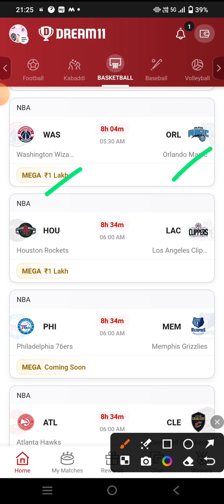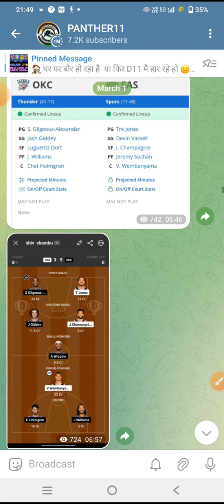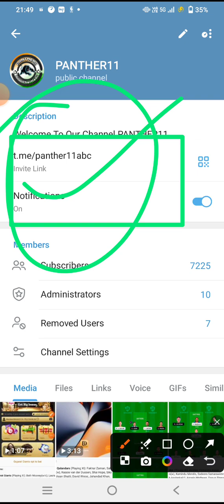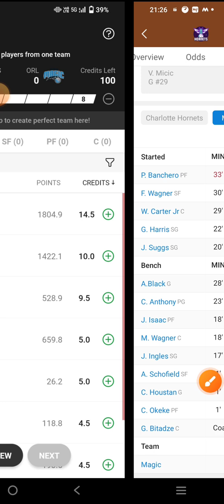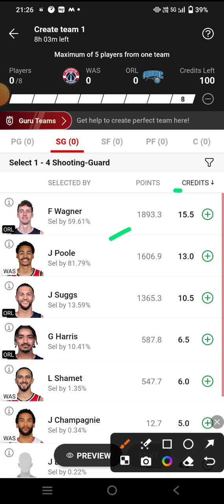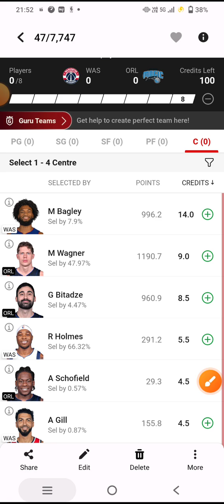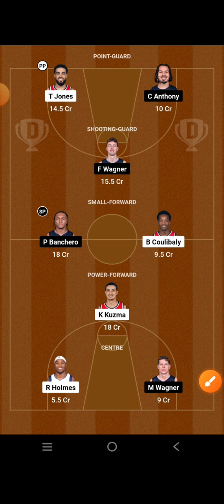WAS VS ORL || WAS VS ORL DREAM11 PREDICTION || WAS VS ORL NBA BASKETBALL || WAS VS ORL NBA MATCH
WAS VS ORL Dream11 team

WAS VS ORL Dream11 prediction

WAS VS ORL Dream11

WAS VS ORL d11 team

WAS VS ORL dream teams

WAS VS ORL FINAL Dream11 team

Dream11 WAS VS ORL final teamDream11 WAS VS ORL NBA BASKETBALL

Dream11 nba team WAS VS ORL

WAS VS ORL dream team NBA BASKETBALL

NBA BASKETBALL

WAS VS ORL Dream11 today match prediction

WAS VS ORL Dream11 today team

WAS VS ORL nba match

WAS VS ORL team prediction

Washington Vs Orlando Magic basketball NBA BASKETBALL

Washington Vs Orlando Magic basketball Dream11 prediction

Washington Vs Orlando Magic basketball nba 2023

WAS VS ORL Dream11 team prediction

Washington Vs Orlando Magic basketball Dream11 today match

Washington Vs Orlando Magic basketball Dream11 team

Washington Vs Orlando Magic basketball NBA BASKETBALL team

Washington Vs Orlando Magic

Dream11 WAS VS ORL prediction

Dream11 WAS VS ORL team analysis

Dream11 WAS VS ORL match

Dream11 WAS VS ORL highlights

Dream11 WAS VS ORL live

WAS VS ORL nba BASKETBAL team

WAS VS ORL prediction

WAS VS ORL live

WAS VS ORL NBA BASKETBALL highlights

Washington Vs Orlando Magic basketball prediction

Washington Vs Orlando Magic basketball DreamWashington Vs Orlando Magic11 prediction

Washington Vs Orlando Magic basketball live match

Washington Vs Orlando Magic basketball Dream11

 basketball highlights

Washington Vs Orlando Magic  FINAL SL team

WAS VS ORL NBA BASKETBALL

WAS VS ORL NBA BASKETBALL ki best team

WAS VS ORL NBA BASKETBALL ki team

WAS VS ORL NBA BASKETBALL ki gl team analysis

WAS VS ORL NBA BASKETBALL ki gl team prediction

WAS VS ORL team

Today match prediction WAS VS ORL Dream11

WAS VS ORL Dream11 NBA BASKETBALL  2023

WAS VS ORL basketball match

WAS VS ORL playing 11 NBA BASKETBALL

WAS VS ORL Dream11 2023

WAS VS ORL

WAS VS ORL 2023

WAS VS ORL playing today

today Dream11 WAS VS ORL NBA BASKETBALL

WAS VS ORL NBA BASKETBALL today

WAS VS ORL Dream11 NBA BASKETBALL  match Dream11

WAS VS ORL Dream11 today match

WAS VS ORL Dream11 GL team

WAS VS ORL Dream11 Gl team prediction

WAS VS ORL Gl ki team

WAS VS ORL Sl team

WAS VS ORL Dream11 best team analysis

WAS VS ORL Dream11 best team prediction

WAS VS ORL Dream11 aaj ki team

WAS VS ORL Dream11 best team for Sl

WAS VS ORL prediction for Gl

WAS VS ORL best analysis for Gl Dream11

WAS VS ORL NBA BASKETBALL 2023

WAS VS ORL Dream11 Gl and Sl team

WAS VS ORL Dream11 team For NBA BASKETBALL

WAS VS ORL Dream11 best team